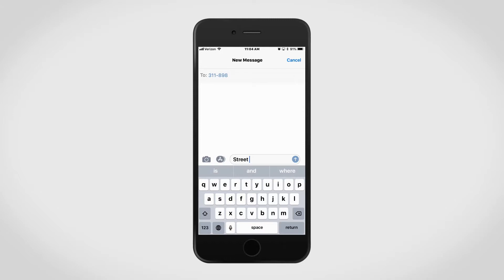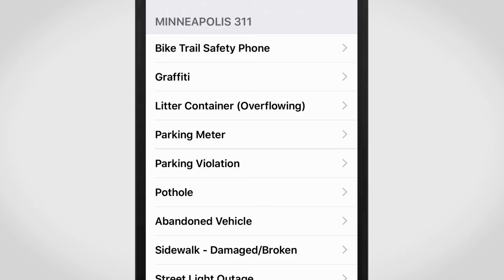Ask 311: How do I contact 311?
For other questions and information about City services, call 311 or visit the City website more information. minneapolismn.gov/311